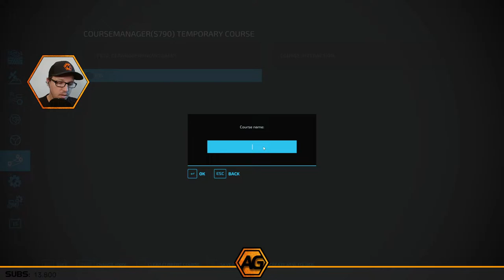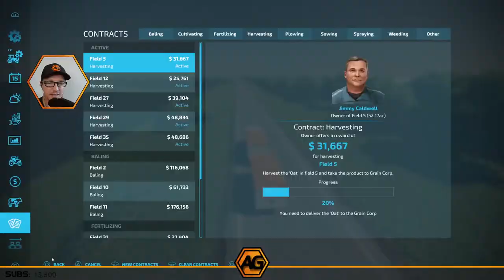🔴LIVE 🔴 Checking out a new map - Gerang Gurang 4x, Victoria, Australia - Farming Simulator 22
I'm always impartial to an Aussie map, being the closest I've got to a NZ map. This is a new 4x map by Aussie FarmSim, set in Victoria, Australia. Lets take a look at it, and what better way to do that than with some custom harvesting jobs.

Keep track of FS22 Map releases, with the FS22 Map Directory

Looking for 3rd party mods - then check out the FS22 Mods and Links Discord Server, with over 2,500 members and almost 100 modders sharing their original links and files direct to you